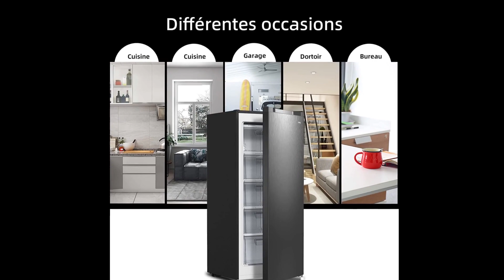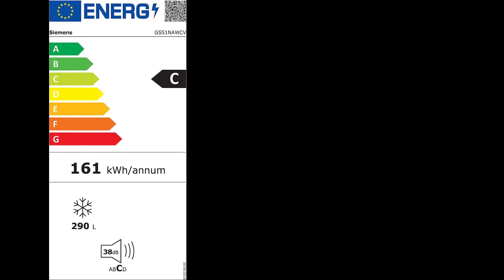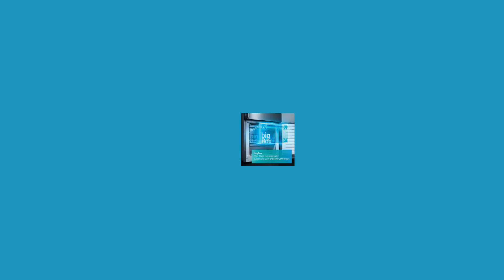Meilleur Congélateur Armoire ✅ de 2023 (TOP 3)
⭐CHiQ Congélateur armoire Congélateur avec une capacité de 145L
⭐Beko FS127940N Congélateur - Pose libre, 237L
⭐Siemens GS51NAWCV congélateur Autoportante 290 L